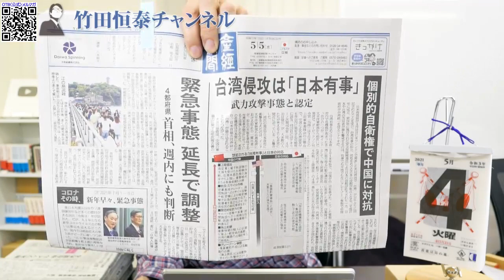台湾有事は日本有事！台湾の『クリミア化』グレーゾーンを狙う中国｜竹田恒泰チャンネル2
【署名】人々の夢と希望をつなぐため、東京五輪の開催を支持します⇒

竹田恒泰
作家

▼▼▼関連ページ▼▼▼